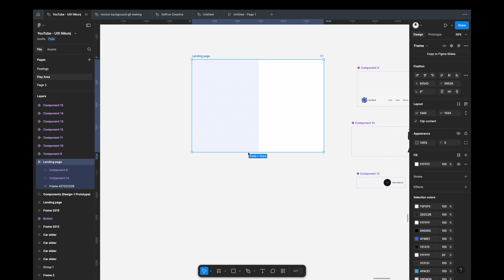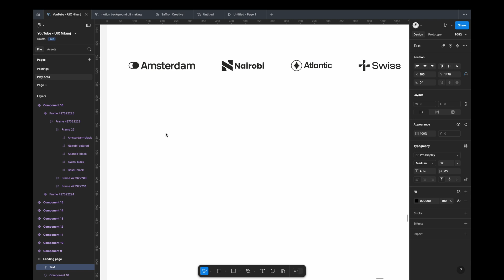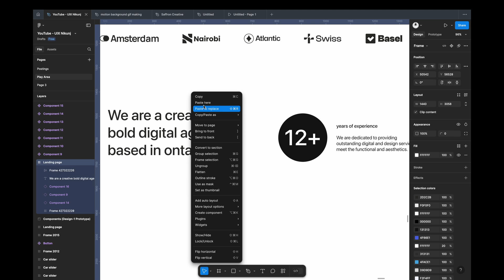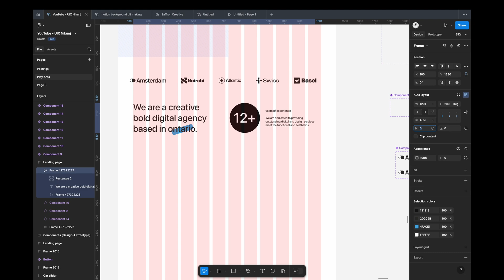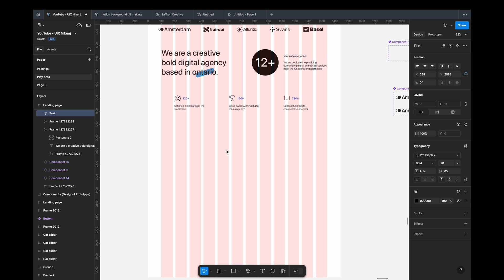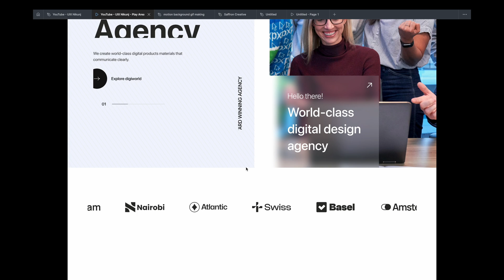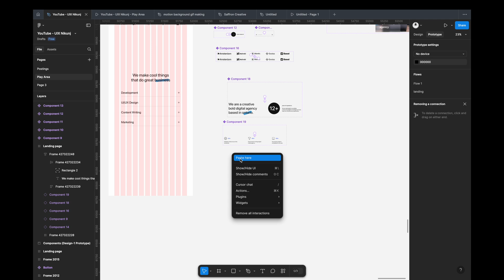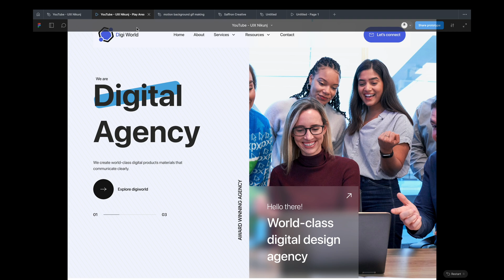Full Page Scrolling Animation in Figma - About us & Projects | Episode 2 | Figma Tutorial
Hello Creatives 👋

Welcome to Episode 2 of our Scrolling Animation Website Series! 🎥

In this tutorial, we’ll design and animate the remaining sections of our website, continuing from where we left off in Episode 1. You’ll learn:

How to create seamless scrolling animations.
Designing key sections like 'About Us,' 'What We Do,' and 'Our Projects.'